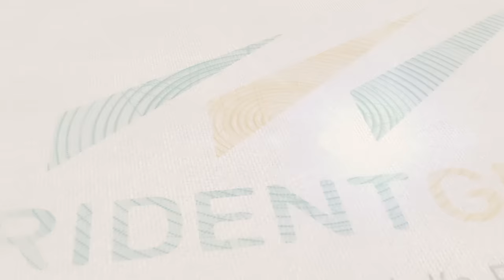Trident Group: Budhni Plant Walkthrough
Located in the heart of India and spread over an area of 900+ acres is Trident’s Budhni plant, a convergence of modern machinery, best-in-class processes and passion for excellence. The plant houses home textile businesses that are vertically integrated from cotton to yarn, and yarn to towel and sheeting. Boasting of 100% water-recovery as part of its sustainability endeavors, the Budhni plant is a crowning-jewel for Trident.